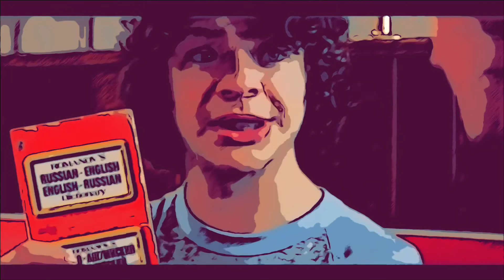Dustin and Steve Reunite | Stranger Things season 3 in comic